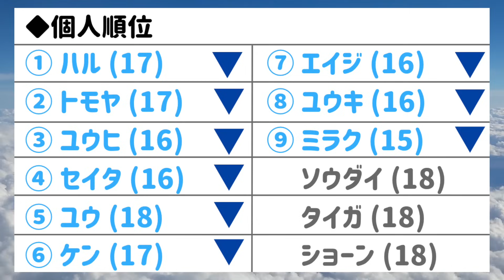【虹プロ2 Part 2 #8】Final Stageに進出する参加者は何故この順位に？！運命を分けたのは？！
Nizi Project Season 2 Part 2 8がDayDay.で公開されたので感想②です！